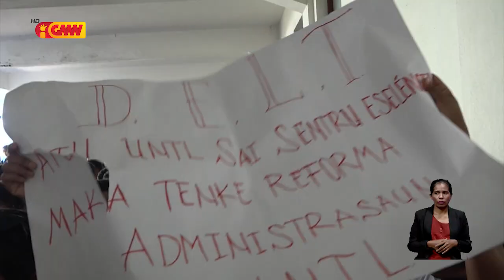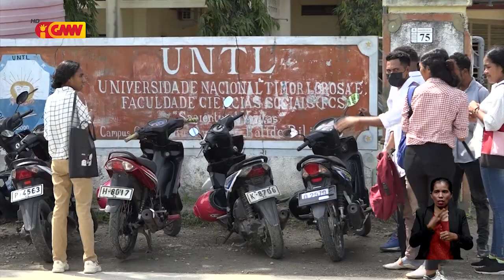Estudante UNTL protesta servisu estrutura universidade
Estudante Universidade Nasional Timor-Lorosa’e (UNTL) husi Fakuldade Edukasaun no Fakuldade Siénsia Sosiál lamenta ho servisu estrutura universidade nian tanba la hadi’ak fasilidade universidade nian ne’ebé a’at.